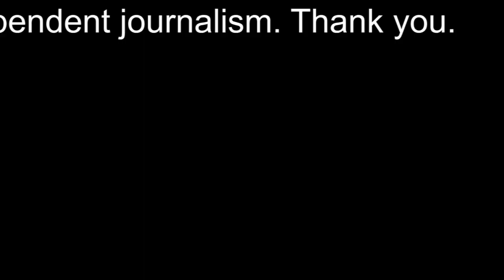【平野紫耀】橋本環奈＆山田涼介 番宣〝結婚会見〟でキンプリ平野紫耀の名前が飛び交うワケ